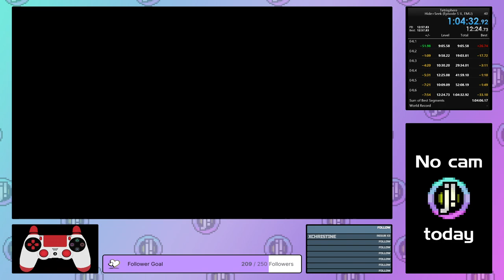Tetrisphere - Hide and Seek - Episode 5 - 1:04:32.100